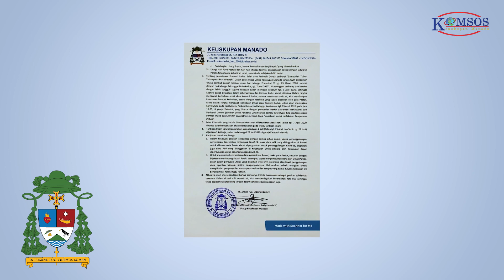KEBIJAKAN PASTORAL USKUP KEUSKUPAN MANADO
Uskup Keuskupan Manado, mengeluarkan kebijakan pastoral terkait wabah COVID-19 yang sedang dihadapi saat ini, terlebih kebijakan pastoral untuk menyongsong Pekan Suci & Paskah Tahun 2020.